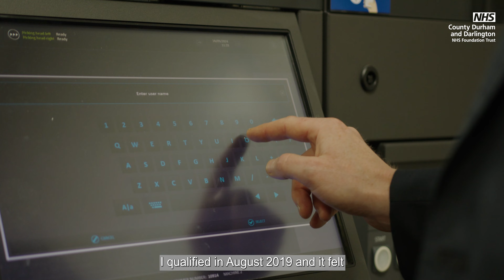Hayley and Hannah pharmacists